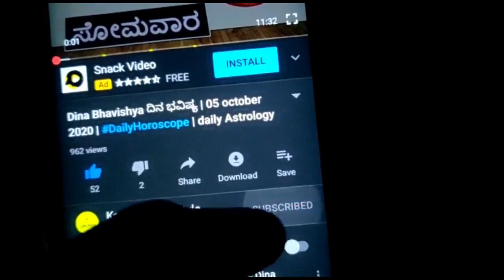Dina Bhavishya | Rashi Bhavishya 28 August 2021 | Daily Horoscope | daily Astrology in Kannada